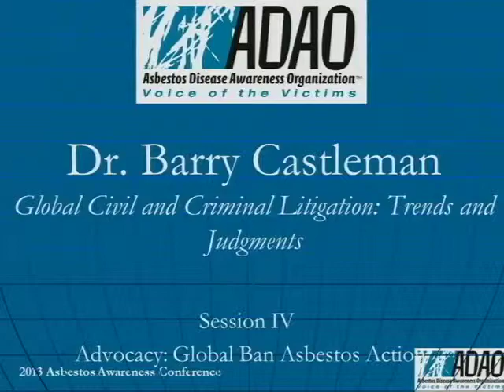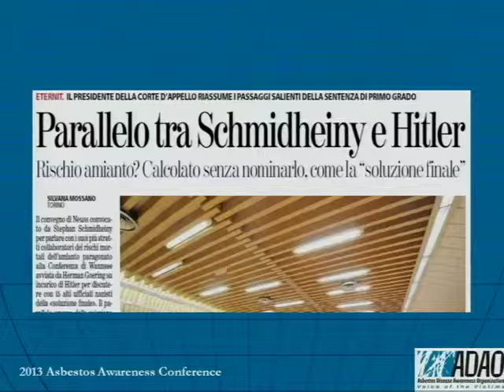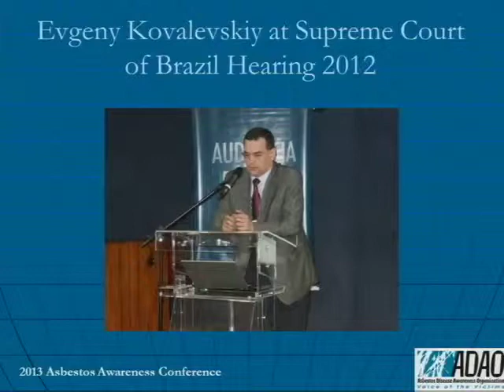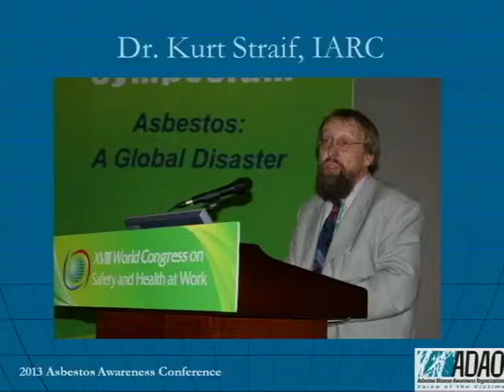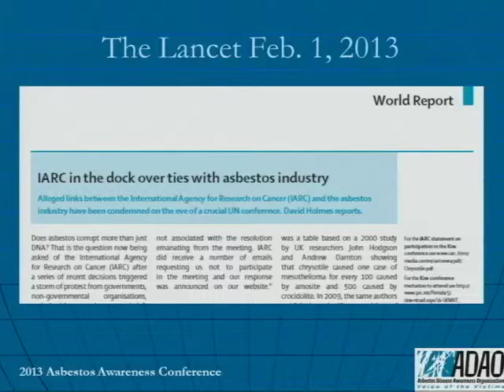2013 ADAO AAC Dr. Barry Castleman: "Global Civil and Criminal Litigation: Trends and Judgements"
9th Annual International Asbestos Awareness Conference, "The Asbestos Crisis: New Trends in Prevention and Treatment" - March 22-24, 2013 in Washington, DC.